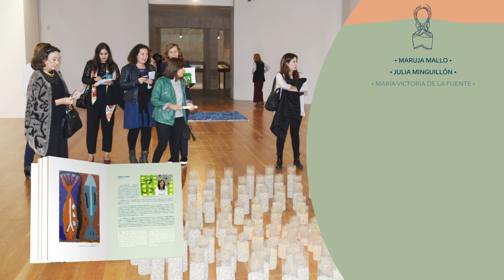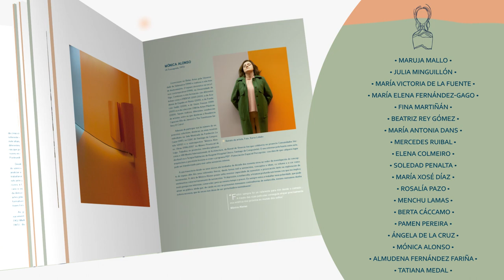Catálogo 'Mulleres do silencio. De Maruja Mallo a Ángela de la Cruz'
O catálogo "Mulleres do silencio. De Maruja Mallo a Ángela de la Cruz" recolle ás artistas mulleres do século XX en Galicia, desde as primeiras xeracións que teñen acceso a unha formación académica ata as últimas xeracións, que xa puideron facelo na súa terra, a través da Facultade de Belas Artes de Pontevedra.
O catálogo divídese en catro bloques, seguindo a propia proposta formulada pola exposición. A través dos bloques faise fincapé en cuestións coma o seu insignificante protagonismo nos movementos de vangarda anteriores á guerra civil, a posguerra e a obrigada emigración cara a outros centros artísticos fóra de Galicia, a chegada da democracia e o impulso dinamizador que van coñecer as artes plásticas en Galicia e, finalmente, os novos escenarios formativos nos que as nosas artistas comezarán as súas traxectorias nos inicios do século XXI.